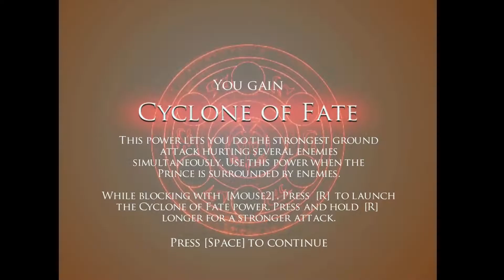PRINCE OF PERSIA : WARRIOR WITHIN Gameplay Walkthrough Part 7 [NO COMMENTARY]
This Video is a continuation of PRINCE OF PERSIA : WARRIOR WITHIN Gameplay Walkthrough Part 6, please watch my older videos of PRINCE OF PERSIA : WARRIOR WITHIN before watching this.

DESCRIPTION:

Prince of Persia: Warrior Within is an action-adventure video game and sequel to Prince of Persia: The Sands of Time. Warrior Within was developed and published by Ubisoft, and released on December 2, 2004 for the Xbox, PlayStation 2, GameCube, and Microsoft Windows. It picks up where The Sands of Time left off, adding new features, specifically, options in combat. The Prince now has the ability to wield two weapons at a time as well as the ability to steal his enemies' weapons and throw them. The Prince's repertoire of combat moves has been expanded into varying strings that allow players to attack enemies with more complexity than was possible in the previous game. Warrior Within has a darker tone than its predecessor adding in the ability for the Prince to dispatch his enemies with various gory finishing moves. In addition to the rewind, slow-down, and speed-up powers from Sands of Time, the Prince also has a new sand power: a circular "wave" of sand that knocks down all surrounding enemies as well as damaging them. The dark tone, a vastly increased level of blood and violence as well as sexualized female NPCs earned the game an M ESRB rating.